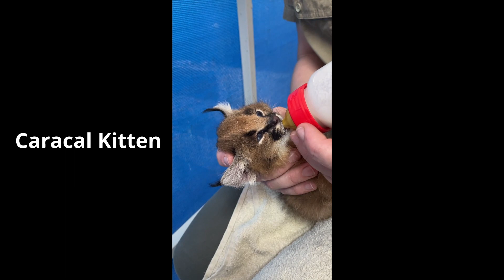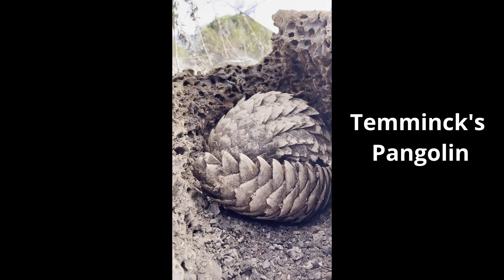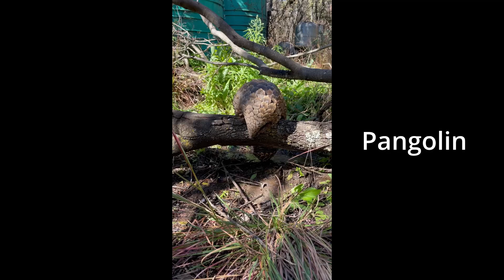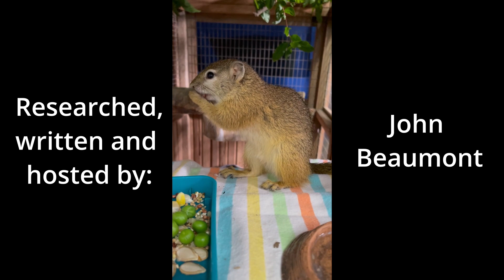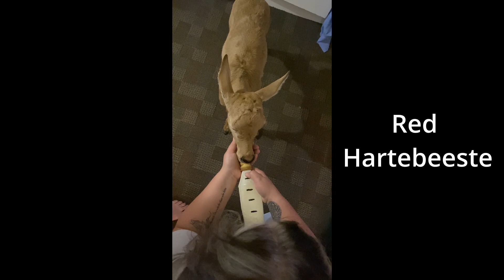BUSHBABIES, POACHERS & PANGOLINS: the SHOCKING treatment of the MOST TRAFFICKED animal on Earth.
Researched, Written, Directed and Hosted by Dr John Beaumont.  Edited by Alan Beaumont.  Special Guest and footage: Dr Karin Lourens, Johannesburg Wildlife Veterinary Hospital